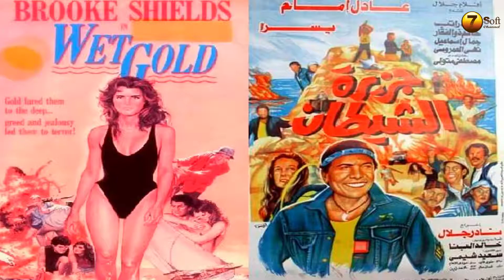اشهر 11 ممثل مصرى افلامهم مقتبسة من افلام عالمية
احمد ادم
احمد السقا
احمد الفيشاوى
احمد حاتم
احمد حلمى
احمد ذكى
احمد مكى
اشرف عبد الباقى
الثلاثى
تامر عبد المنعم
جالا فهمى
حمادة هلال
رامز جلال
رشدى اباظة
شادية
شريف منير
عادل امام
عبد الحليم - زبيده ثروت
على ربيع
غادة عادل
فاروق الفيشاوى
كريم عبد العزيز
لبنى عبد العزيز - احمد مظهر
ماجدة - احمد مظهر
محمد رياض
محمد هنيدى
محمود ياسين
محمود ياسين - نيللى
مصطفى شعبان
مى عز الدين
نادية الجندى
نجلاء فتحى - حسين فهمى
نضال الشافعى
نور الشريف
هانى رمزى
هيفاء وهبى
ياسمين عبد العزيز
يسرا
يوسف منصور